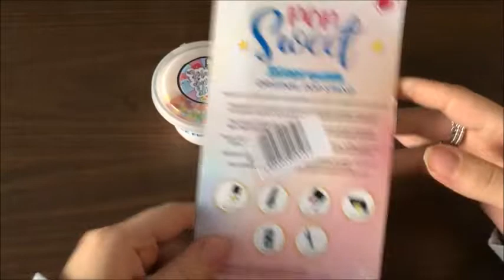VEDIAMO INSIEME I PRODOTTI UFFICIALI DI IOLANDA SWEETS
In questo video vediamo alcuni dei prodotti ufficiali di Iolanda Sweets che abbiamo acquistato al suo evento. Buona visione a tutti/e.